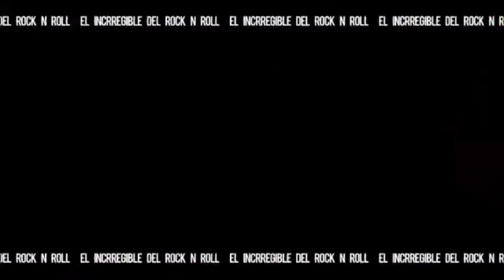Fruto Prohibido. ( La Noche De Estrellas ) Titanium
Rock Nacional